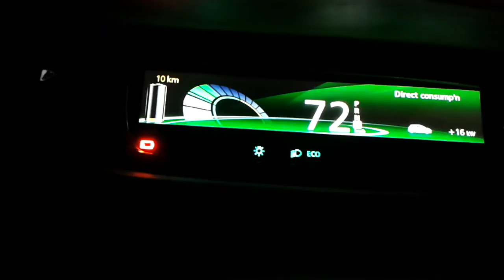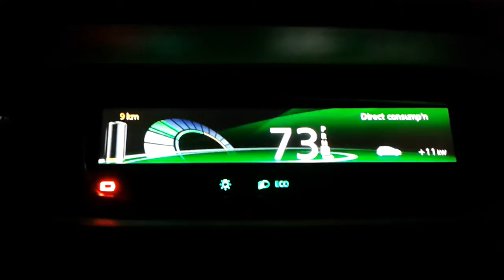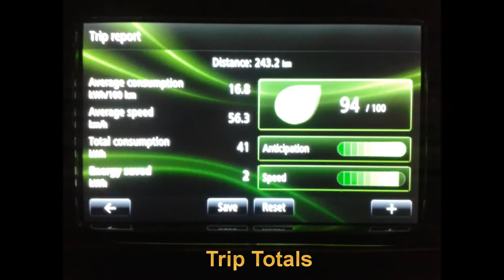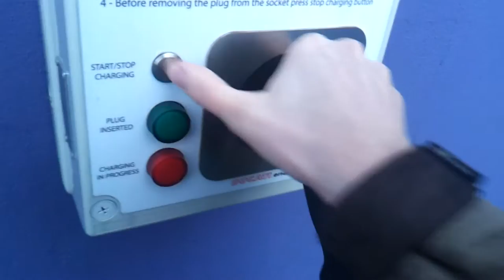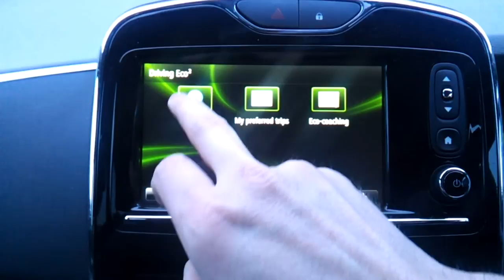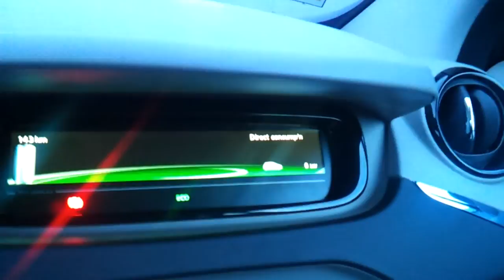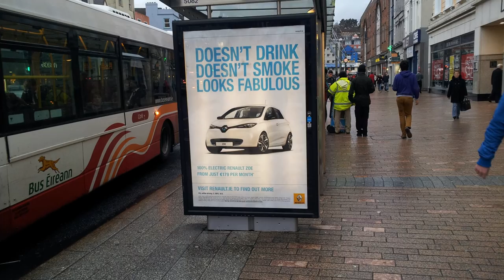My Electric Journey - Episode 10 - Listowel Low Battery & Dublin Airport Journey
Just a few little things I managed to film. On a drive to my in-laws I decided to not charge my full length and as a result I was running a bit low on battery on the way back. We then go to Dublin Airport to fly to Holland. A great chance to try my new GoPro camera. Turn up your speakers if you like dance music! :)

Additional music: Martin Garrix & Firebeatz - Helicopter